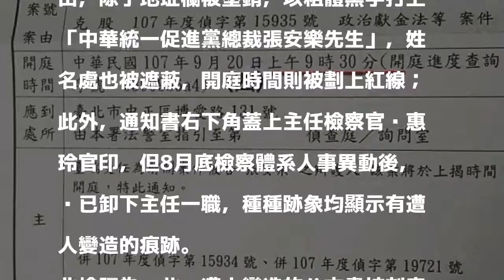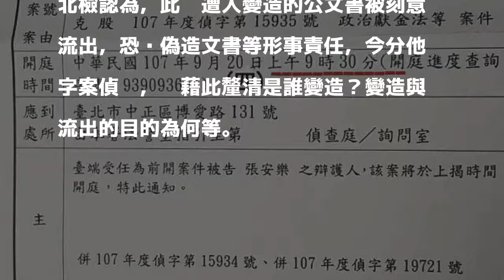統促黨案外案》開庭通知書遭變造 北檢分他字案偵辦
〔記者謝君臨／台北報導〕檢調偵辦中華統一促進黨被控違反政治獻金法等案，竟衍生出案外案！一張由北檢寄給律師的開庭通知書，昨在媒體之間的LINE群組內流傳，該通知書上的地址欄內資訊被塗銷，以打字方式改為「中華統一促進黨總裁張安樂先生」，姓名處也被隱匿；據悉，台北地檢署今以涉嫌偽造文書為由，分他字案偵辦。

發表評論評論如下。